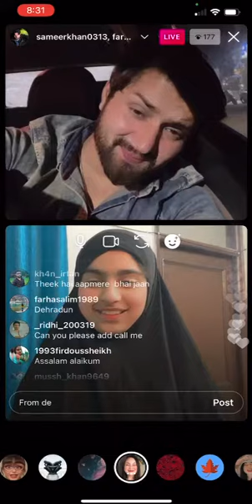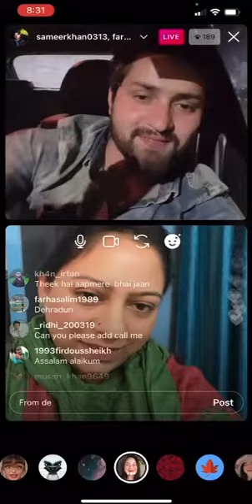I talked.with.sameer.khan 🦋on Instagram 💟